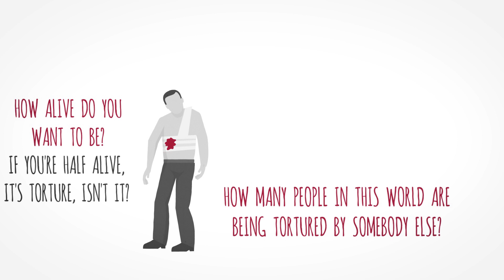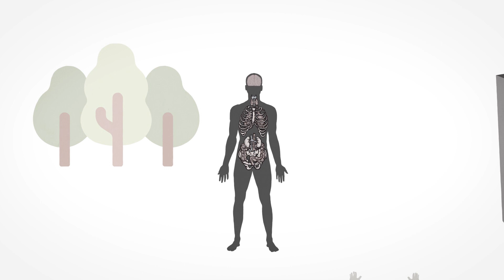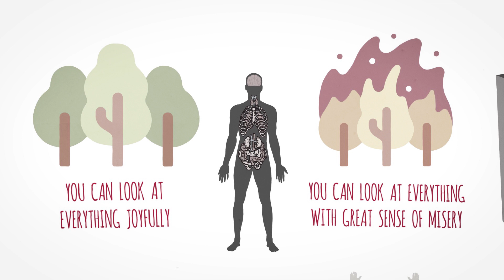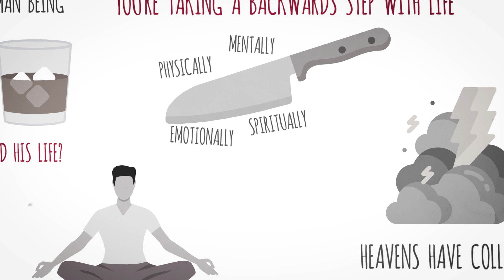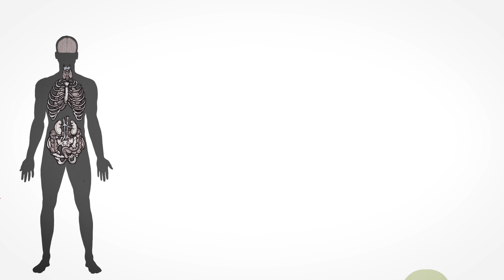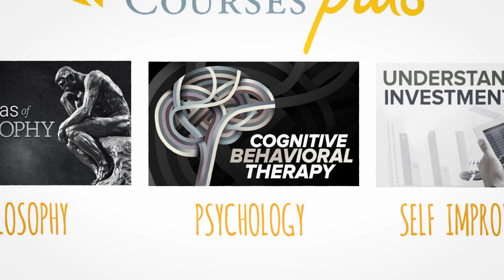SADHGURU - This Yogi Will Change Your Future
If you are struggling, consider an online therapy session with our partner BetterHelp

1. Rich Dad Poor Dad by Robert Kiyosaki
2. The 4-Hour Workweek by Tim Ferriss
3. How to Win Friends and Influence People by Dale Carnegie
4. The 48 Laws of Power by Robert Greene
5. The Way of the Superior Man by David Deida
6. Man's Search for Meaning by Viktor Frankl
7. Mastery by George Leonard
8. Mindfulness for Beginners by Jon Kabat-Zinn
9. The Obstacle is the Way by Ryan Holiday

The Great Courses Plus is currently available to watch through a web browser to almost anyone in the world and optimized for the US, UK and Australian market. The Great Courses Plus is currently working to both optimize the product globally and accept credit card payments globally.